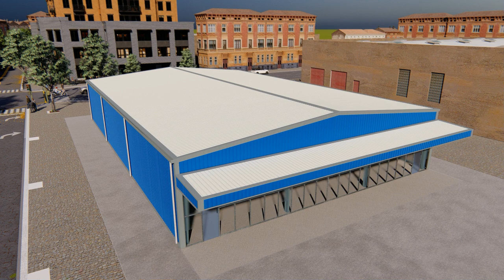PEB STEEL STRUCTURE PUFF SHEET PANEL ! PUFF SHEET DESING ! 2023